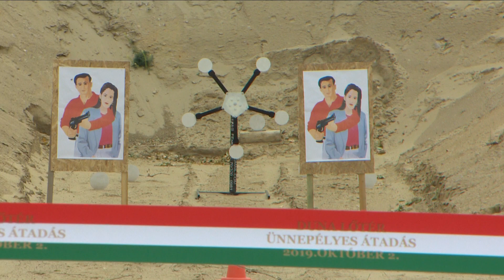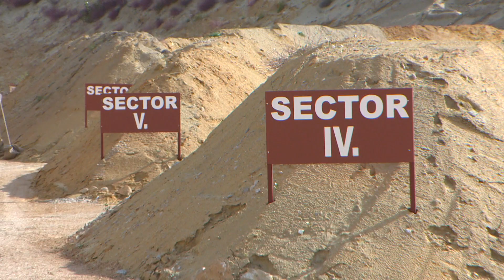Új lőteret adtak át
Átadták a Duna Lőteret október 2-án, szerdán a Komárom-Esztergom megyei Neszmélyen. Az ünnepélyes átadáson - amelyen részt vett Benkő Tibor honvédelmi miniszter is - Mechler Zoltán, a Bullet Masters Kft. ügyvezetője bejelentette, hogy a katonák térítésmentesen használhatják a civil lőteret.